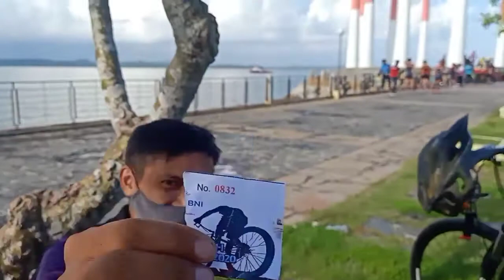GOWES MRINGIS MRINGIS BNI FUN BIKE.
Hanya om pur yang dapat undian.